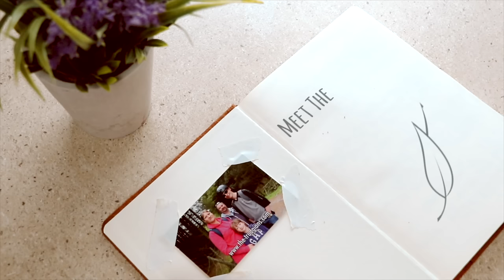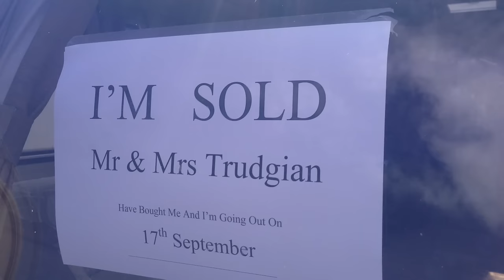Buying our caravan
This is the story of how and why we bought a caravan and the beginnings of our caravan adventures.

No hints or tips in this one, just Angela & I tell the story of our 1st caravan purchase.

Our caravan is a 2010 Lunar CLubman ES - and we purchased it from Swindon Caravan Group. in 2014